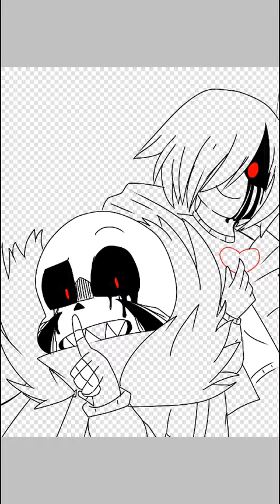Who's the Monster now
Also the animating stuff is on progress and I'm working on it